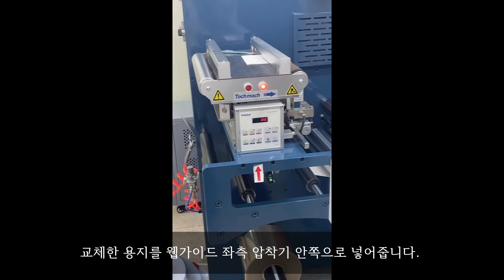용지교체방법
[성산테크] 교육영상자료
ep1. 용지교체방법

성산테크 문의
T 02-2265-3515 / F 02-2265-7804